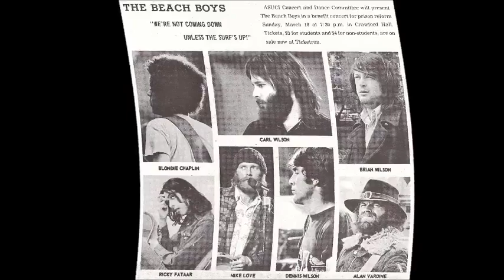CORNEL CHIRIAC - METRONOM '71 SI Power play-ul emisiunii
METRONOM 1971 si al doilea material ce-l postez in memoria regretatului CORNEL CHIRIAC. Student Demonstration Time, piesa de rezistenta din emisiunea difuzata in 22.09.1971, apartinea grupului american The Beach Boys si era extrasa din albumul Surf’s Up, editat in 1971.